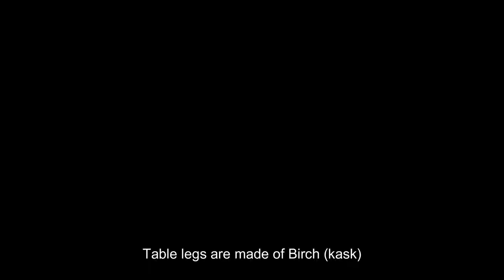DIY Live Edge Ash Table Build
Building a table for outdoor kitchen.

0:00 Bringing in the slabs and getting started
0:27 Cutting the edges
1:38 Putting wood through planer
2:10 Making the joinery
3:46 Glueing the slabs together
5:49 C-channel - cutting, milling and fastening
10:37 Staining the legs
12:46 Filling cracks with Epoxy
14:07 Scraping and sanding the table, last fixes
16:25 Staining the table
17:29 The final product.